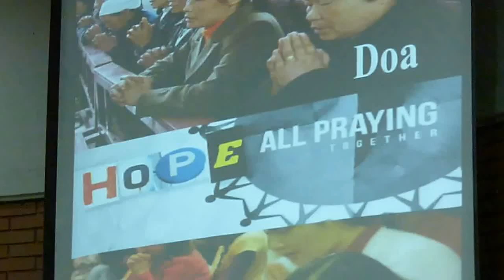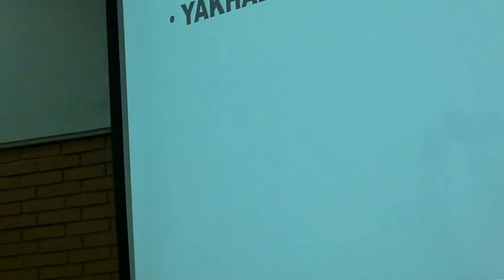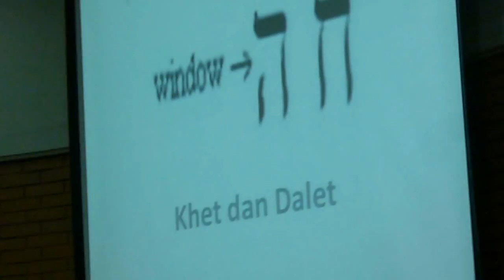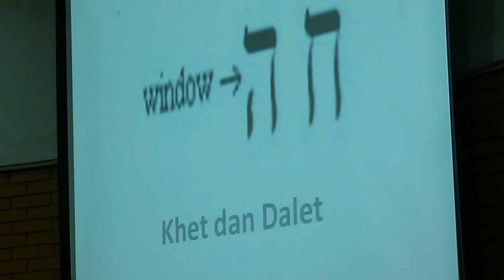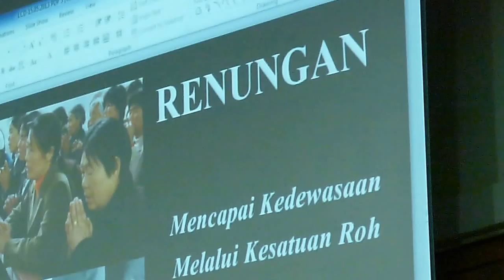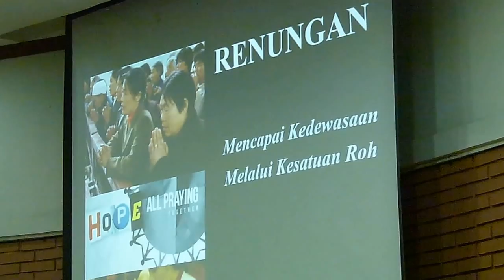Renungan Pdt. Setiawati Sucipto - Part One.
Pekan Doa Pentakosta 2013, GKI Surya Utama - Rabu 15 Mei.